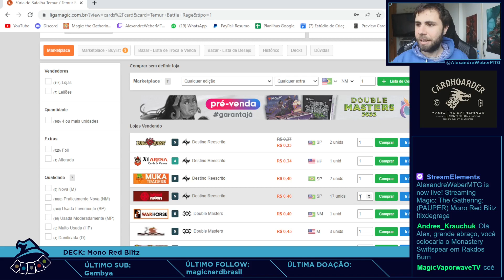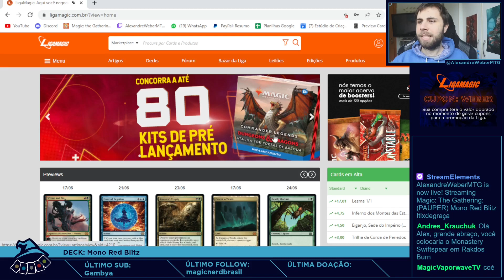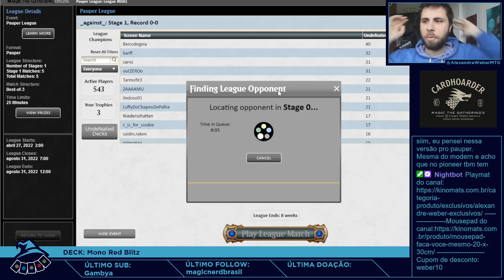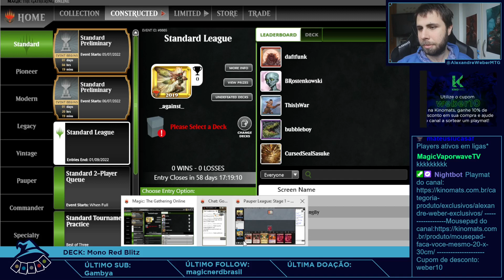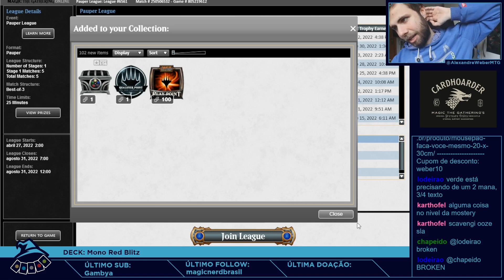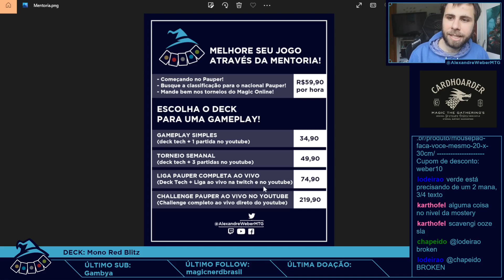(LIGA PAUPER) Mono Red Blitz!